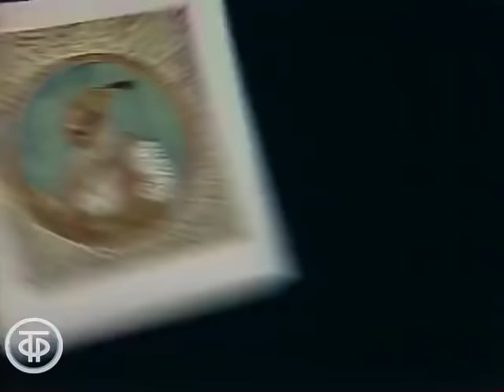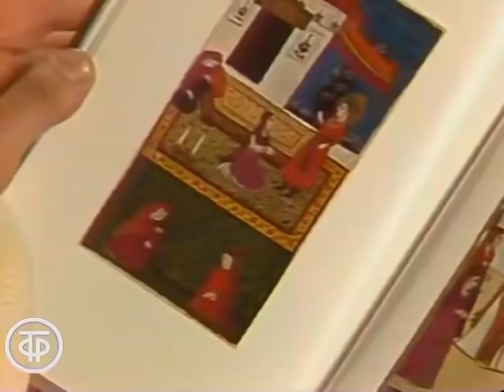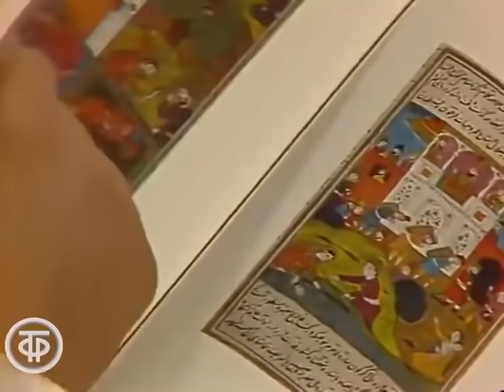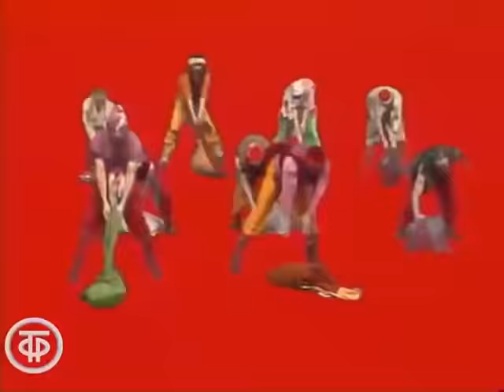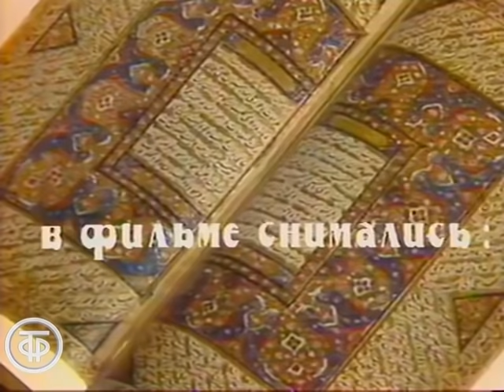Али-Баба и 40 разбойников. Музыкальный спектакль (1983)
Али-Баба и сорок разбойников — советский музыкальный спектакль по мотивам персидской сказки "Али-Баба и сорок разбойников" со стихами Вениамина Смехова на музыку Сергея Никитина и Виктора Берковского

Принимают участие: ансамбль "Мелодия" под управлением Георгия Гараняна и вокальный ансамбль "Панорама" под управлением Михаила Ганеева.

Кто из нас не был заворожен сказками «1001 ночи»? А такие герои, как Али-Баба и Аладдин - просто друзья детства.

Эта великолепная музыкальная сказка, полная мудрости, искрометного юмора и волшебства, перенесет вас  в прекрасную Персию, где в одном восточном городе проживают веселый лесоруб Али-Баба, его любимая жена Зейнаб, жадный брат Касым и сорок разбойников во главе с одноглазым атаманом. По счастливой случайности  главный герой узнает сокровенную тайну разбойников – место, где спрятаны  несметные сокровища…

Лентелефильм 1983
Автор сценария - Вениамин Смехов
Режиссер - Олег Рябоконь
Оператор - Николай Горский
Композитор - Виктор Берковский
Композитор - Сергей Никитин
Актер - Вениамин Смехов (Мустафа )
Актер - Олег Табаков (Али-Баба)
Актер - Татьяна Никитина (Зейнаб)
Актер - Сергей Юрский (Касым)
Актер - Наталья Тенякова (Фатима)
Актер - Армен Джигарханян (Хасан)
Актер - Евгений Тиличеев (Ахмед)
Актер - Изиль Заблудовский (Разбойник)
Актер - Виктор Костецкий (Разбойник)
Актер - Владимир Курашкин (Разбойник)
Актер - Вадим Никитин (Разбойник)
Актер - Владислав Соколов (Разбойник)